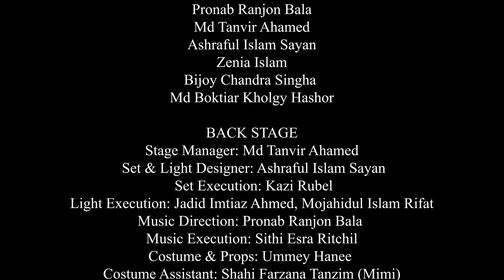StageDrama Iphigenia.German drama translated into Bengali.Translated by Mamun Haque@arkmalitha4730